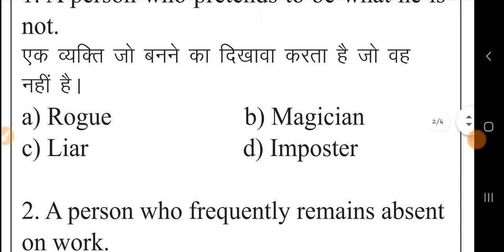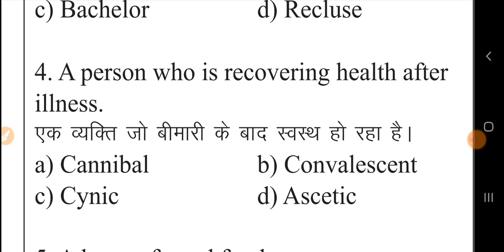Daily one word SUBSTITUTE video4